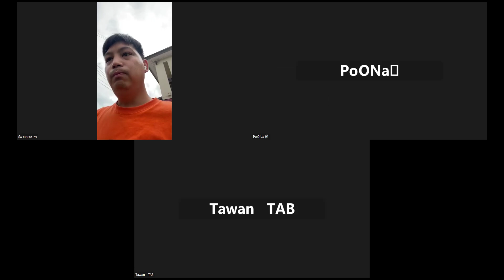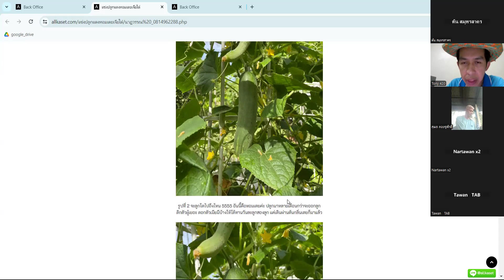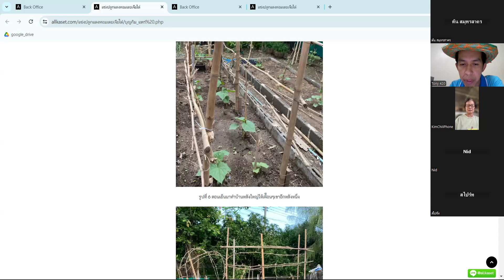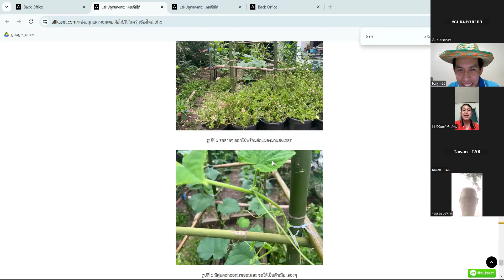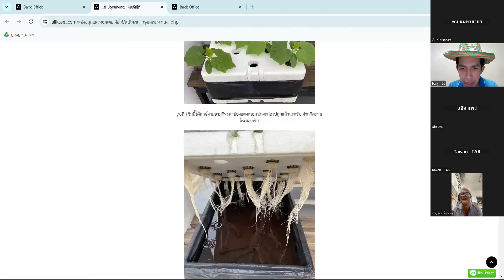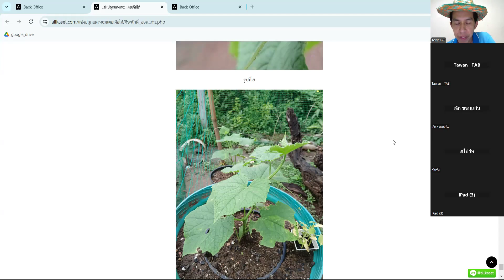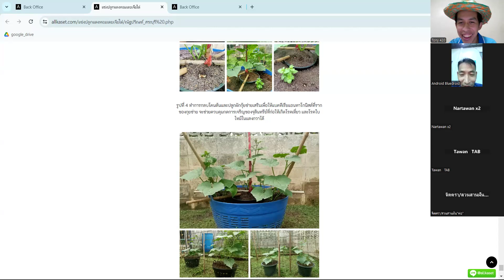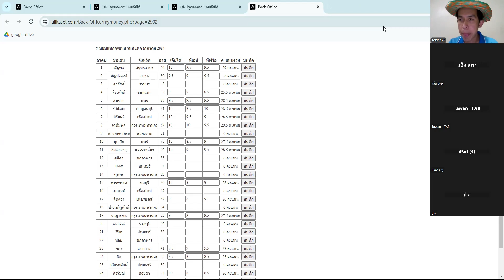คลิปบันทึกการตัดสินแข่งปลูกแตงหอมเตยครั้งที่ 2